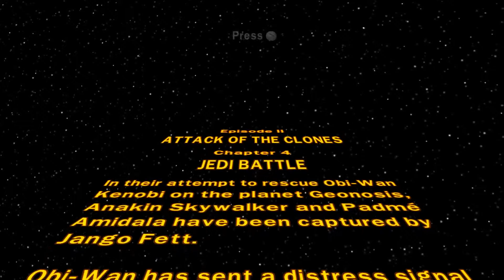Lego Star Wars: The Complete Saga - Episode 2 - Jedi Battle